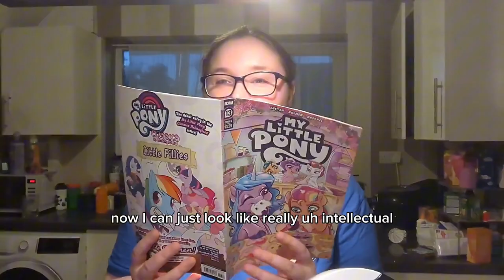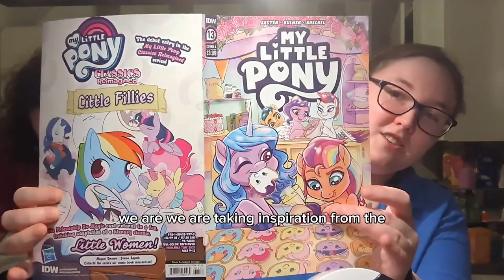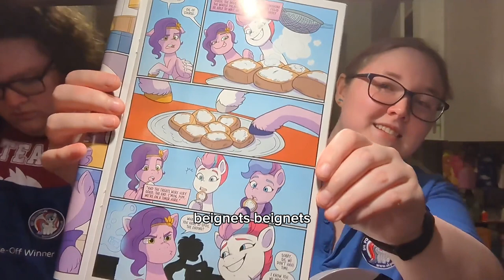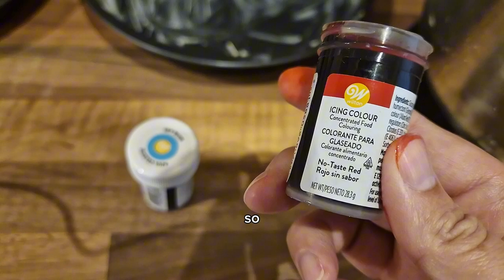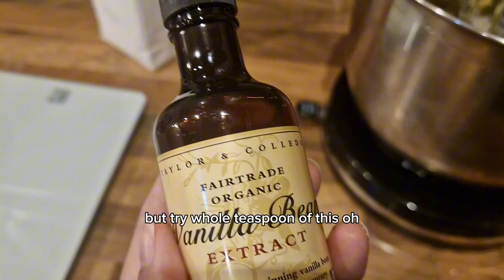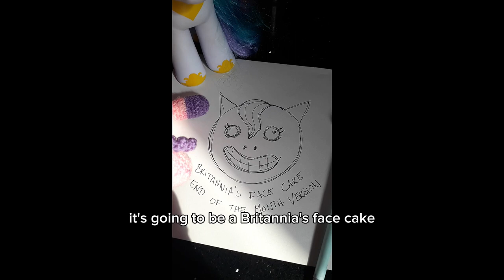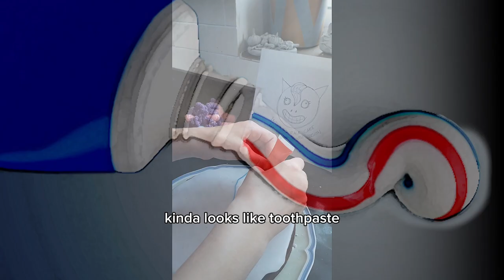Great Britannia Bake Off 2023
Welcome to UK Pony Con’s Great British Bake Off circa 2023!

Enjoy the chaos of 5 very, absolutely, 100% professional bakers attempting to create their own pony themed masterpieces.

This year’s winner: BEXI🫶🦄✨